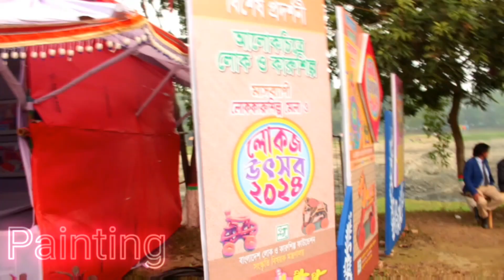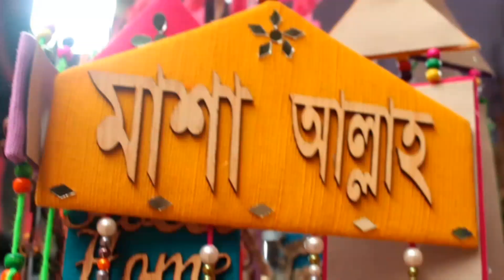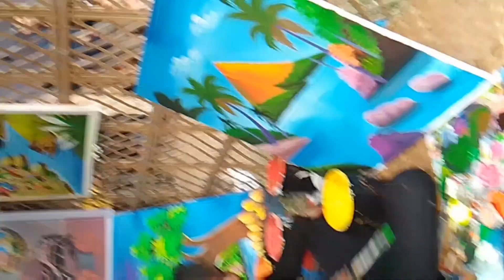Bangdesh/Bangladesh in 4k/Traditional festival /Sonargaon Jadoghar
I am khalid Hayat from Pakistan today I am going to the present cultural festival of sonargaon Jadoghar Bamgly.It is a historical city.
আসসালামুয়ালাইকুম, আমি পাকিস্তানি ভাই খালেদ হায়াত । পাকিস্তান থেকে এসেছি বাংলাদেশে এবং এখানে আমি সুন্দর সুন্দর জায়গায় ঘুড়েফিড়ে অনেক খুশি হয়েছি। বাংলাদেশ অনেক সুন্দর এবং এখানের প্রাকৃতিক পরিবেশ আর ও সুন্দর ও অপরূপ সৌন্দর্যের ভরপুর